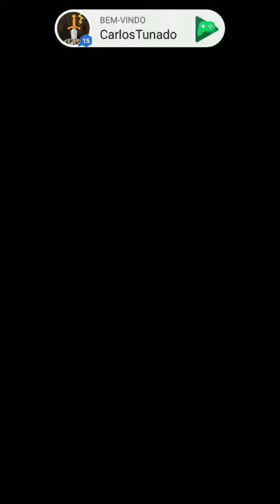AirAttack 2 - Android # Gameplay No Moto G5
Gostei muito do game, qualidade e diversão acima dá média.

✅Link para download do Game logo abaixo (Grátis)

E muito obrigado por ter vindo. 😄

✅Sobre o Game:

Next-gen shmup WW2 com ambiente 3D destrutível e trilha sonora orquestral

Sequela do premiado next-gen top down shooter de combate aéreo com impressionantes gráficos 3D e incrível trilha sonora orquestral.
Desfrute da atmosfera clássica de WW2 de arcade shoot-'em-ups na rendição moderna.
Prepare o seu avião e destruir o eixo do mal com lança-chamas, artilheiro de cauda, ​​bombas, ...
Mostre aos seus amigos sem misericórdia nos eventos diários!